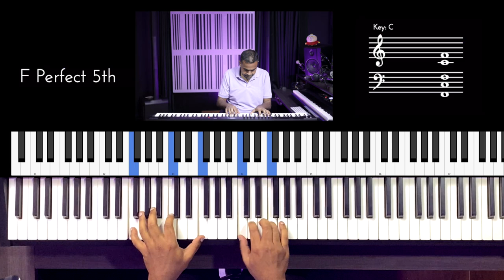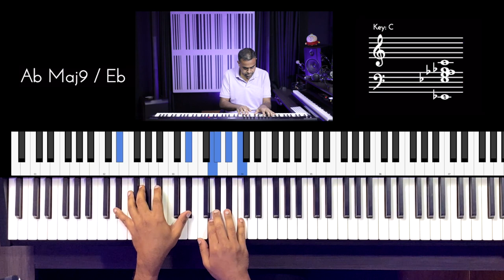Riff #2755 - Jason Zac